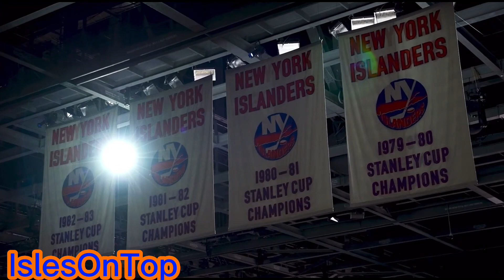The final stretch… Islanders Hype Video 2023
The final stretch begging now… In the middle of the playoff race will the islanders make it into the postseason? The quest for the cup begins now!